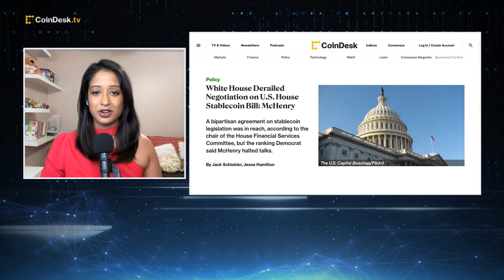White House’s 'Unwillingness to Compromise' Stalled Stablecoin Bill: Rep. McHenry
House lawmakers have failed to reach a bipartisan deal on stablecoins legislation, with Financial Services Committee Chair Patrick McHenry (R-N.C.) blaming White House intransigence for the stalemate while the panel's top Democrat said it was McHenry who shut down the talks. A White House spokesperson did not immediately respond to a request for comment. "The Hash" panel discusses the latest updates in U.S. crypto regulation.